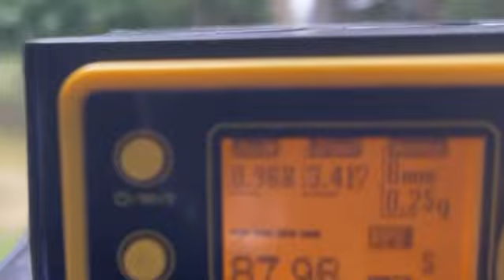Test joule progetto assemblato da zero “NEMESIS”